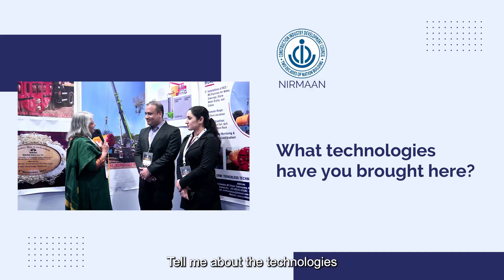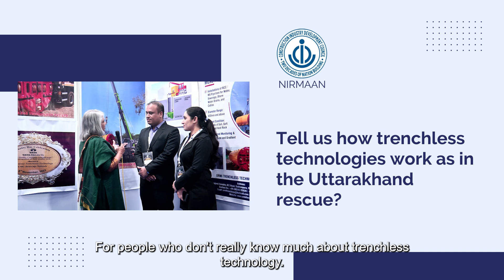Urmi Trenchless Technology's Journey as Microtunneling Pioneers in India"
Urmi, a pioneer in trenchless technology in India, specializes in microtunneling—a method revolutionizing the laying of utility pipelines. Discover the significance of this highly safe and accurate approach, controlled remotely using computer and laser guidance systems. With 30 years of experience, Urmi has played a pivotal role in national projects, and their commitment extends to training the workforce for these innovative technologies. Join the conversation about the evolution of construction, sustainable solutions, and the role of trenchless technology in shaping India's infrastructure landscape.